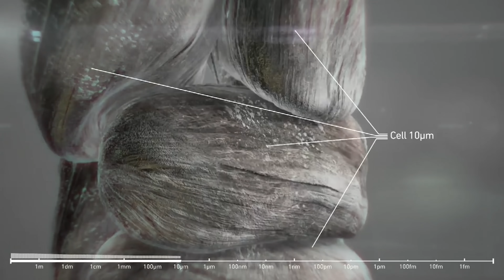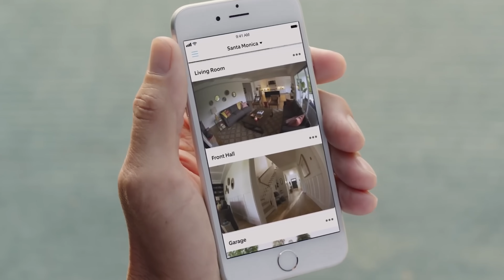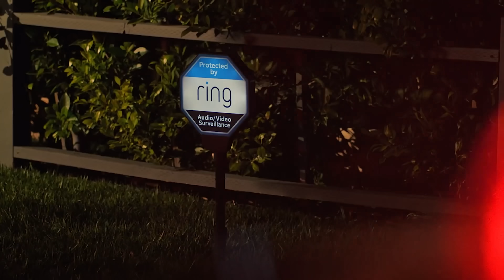Ben Shapiro Reacts to the 2022 Oscars